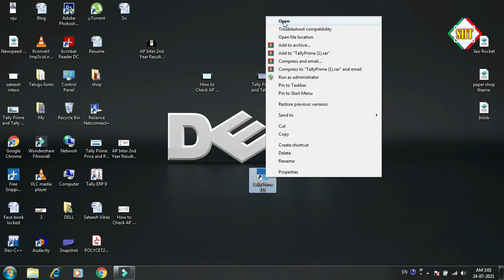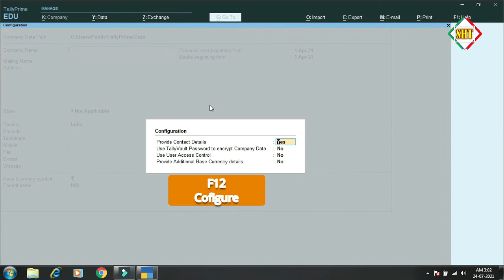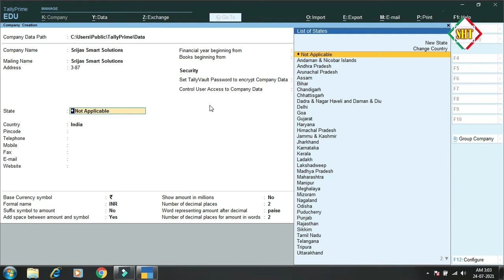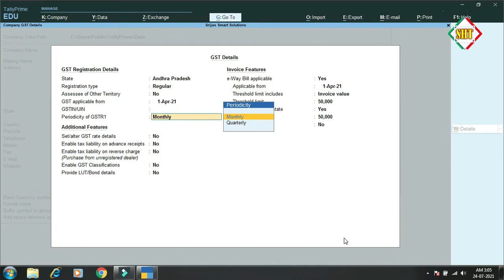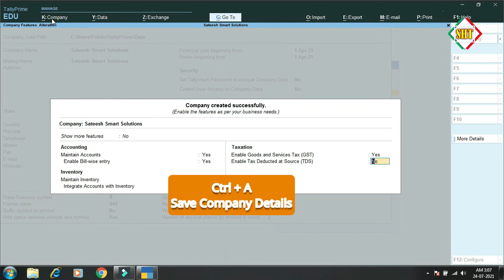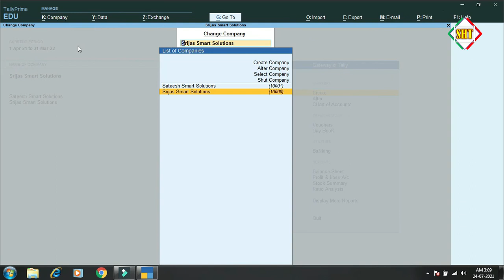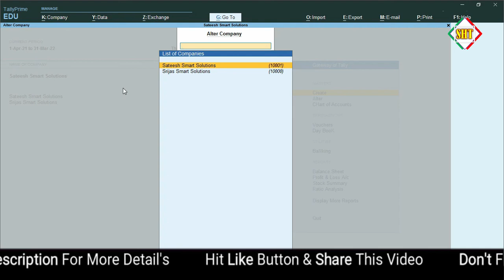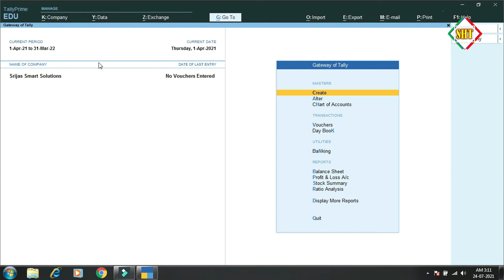Company Creation in Tally Prime Create | Alter and Delete Company Telugu | by Sateesh